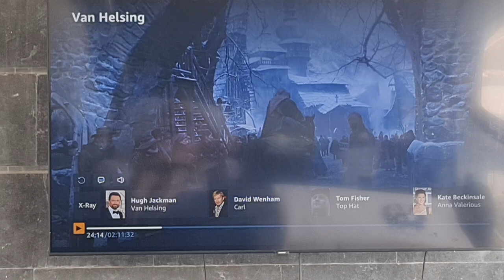התחלתי לצפות בסרט van helsing